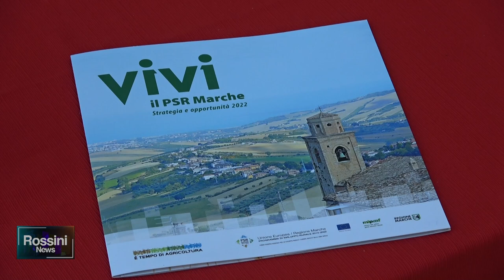IL ROADSHOW DEL PSR MARCHE SI CHIUDE CON LA TARTUFICOLTURA